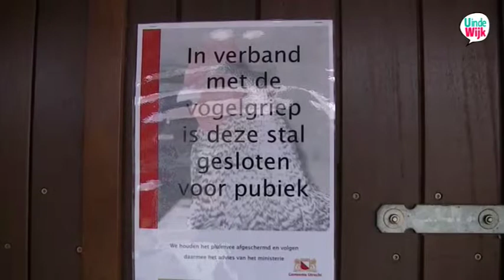U in de wijk Kanaleneiland - Eilandsteede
Gabriel gaat langs bij kinderboerderij die deels is afgesloten
vanwege de vogelgriep